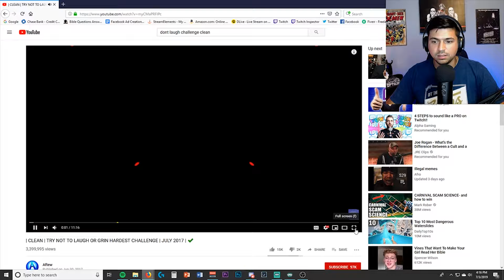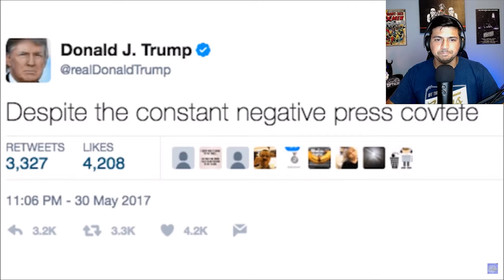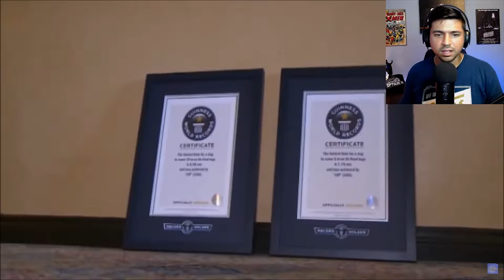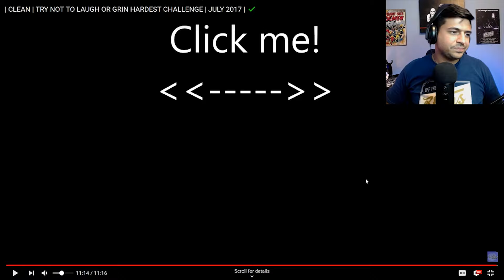The Laughing CHALLENGE!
Here I will be attempting not to laugh as I watch a wonderful video full of comedy and meme-like clips. KAPPA